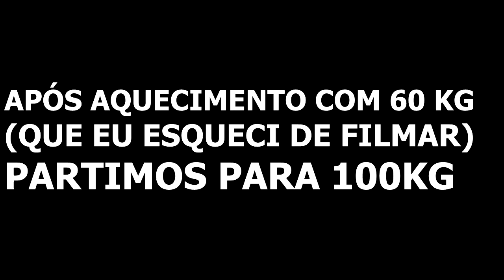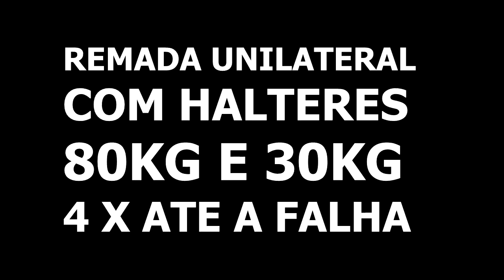DEADLIFT DAY | levantamento terra + treino de costas | MONTANHAVLOG WORKOUT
Mais um Treino ae
MONTANHAVLOG WORKOUT
DEADLIFT DAY - levantamento terra + treino de costas

Danillo Duarte Pereira
Minhas redes socias